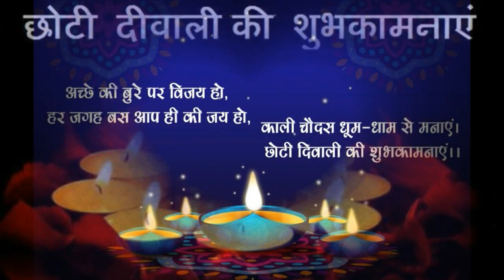# Happy Choti Diwali 2020 | Images, Wishes, Quotes, SMS, Whatsapp Video 2020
Happy Choti Diwali Greetings/Quotes/Sms/Wishes/Saying/E-Card/ Happy Choti Diwali Whatsapp Video
 Choti Diwali status, happy choti Diwali 2018, Choti Diwali, happy choti Diwali, happy narak Chaturdashi, narak Chaturdashi status, happy narak Chaturdashi 2018, Diwali greeting, Diwali greetings